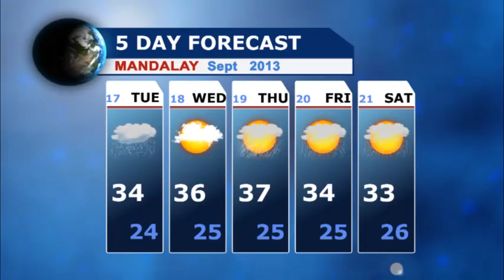၂၅ႏွစ္အထက္လုပ္သက္ရင့္ ၀န္ထမ္းမ်ားကို ေျမကြက္(သို႕)တိုက္ခန္းျပန္လည္ခ်ထားေပးရန္ရွိ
သက္ဆုိင္ရာ၀န္ၾကီးဌာနမ်ား၏ ေထာက္ခံခ်က္ရယူရမည္